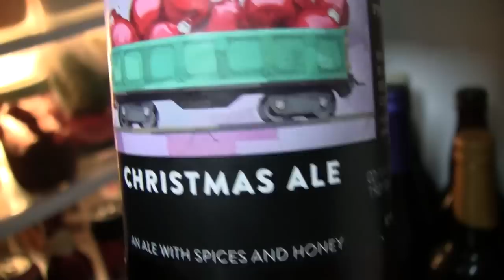Beer Review # 2321 Great Lakes Brewing Christmas Ale 2016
Great Lakes Brewing Christmas Ale 2016
BEER SCALE
1- UNDRINKABLE
2- F
3- D
4- C
5- B-
6- B
7- B+
8- A-
9- A
10- A+
CHEERS!